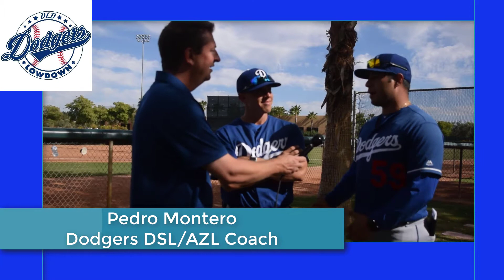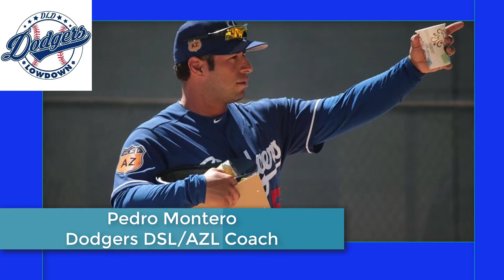AZL Chats - Jeremy Rodriguez & Pedro Montero - Dodgers Instructs